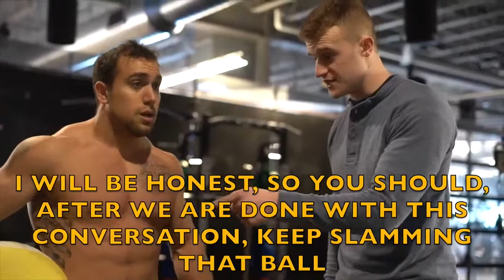March 13th: Anabolic Aliens Prepares for the Boston Influencer Power Hour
4 Days Out.

Without Further Ado, the Good Guys over at Golden Deer Productions (biggest Podcast in Boston) and Anabolic Aliens (biggest Fitness Influencer in Mass) present: The Boston Influencer Power Hour

The Boston Social Media is WICKED disorganized so we're 2 good dudes, organizing This the FIRST ever OFFICIAL Influencer Meet Up in the city.

This is a DOPE chance to to link influencers at all levels, types, and all platforms in the city. The total reach will be over 1 Million across all accounts, and it's a FIRE chance to collaborate with other influencers in the city. Mike will be hosting a LIVE 30 min workout class to start the event off, and we have a bunch of sponsored giveaways ready to go (brought to you by Dissident Gym Wear, Golden Deer Productions, Friendly's and many more...). Please feel free to DM either @goldendeerproductions and @anabolicaliens if you'd like to attend, and we'll get you hooked up with a wrist band. FIRE, Pumped! For the city.

Quick Info:
Date: Wednesday, March 13th
Time: 10 PM
Where: GymIt Watertown (36 Arlington St, Watertown MA).

SONG: "FR (Prod by LJ Burns)"

Follow GDP!

YouTube.com/GoldenDeerProductions

Facebook.com/GoldenDeerProductions

goldendeer.productions